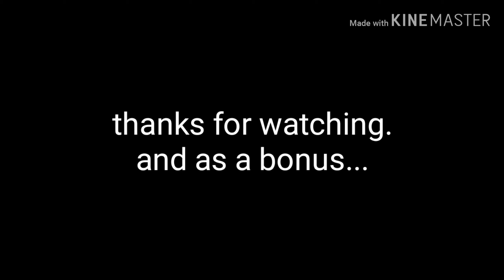X Blaster's Quest [pokemon quest]